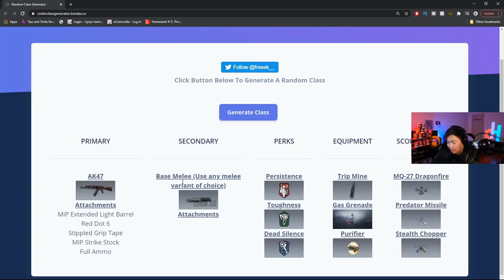My Mod FORCED Me to Use PERSISTENCE with this App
Today on Call of Duty Mobile, We used a random class generator that one of my mods created... I was forced to used Persistence and HATED IT.
Number One Burst Shotgunner on Youtube.

Or @dHitman137

Thanks

Hitman Out!